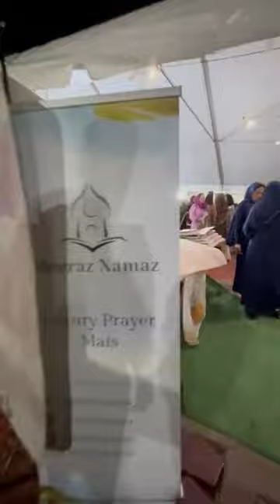Grabs our Padded prayer mats now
Grab the best, padded Prayer Mats at Meeraz Namaz!